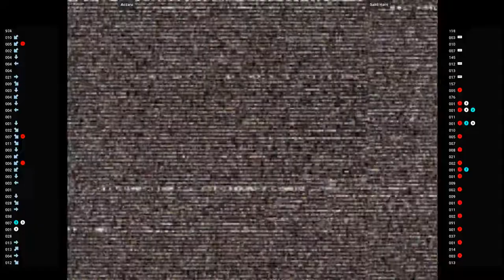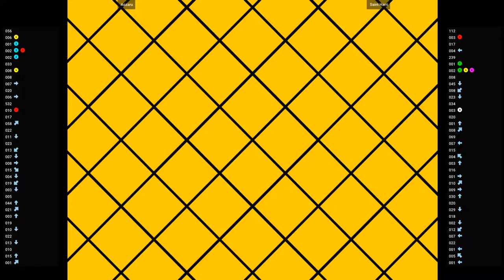CVS2 🕹 Aozaru VS Saint Harri